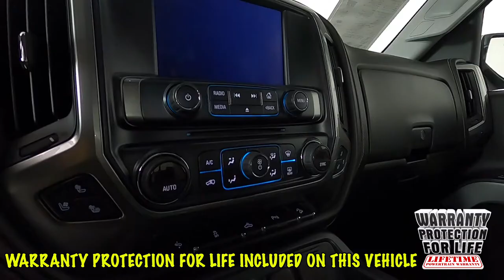2016 Chevrolet Silverado 1500 LTZ Truck 3GCUKSEC1GG198460